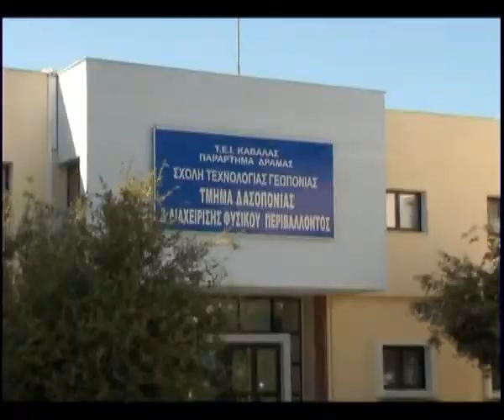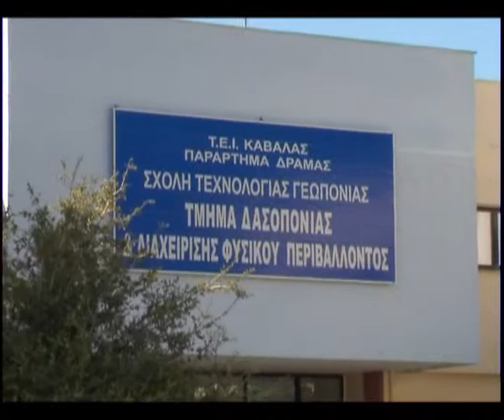Ξεκίνησαν με επιτυχία στο ΤΕΙ Δράμας